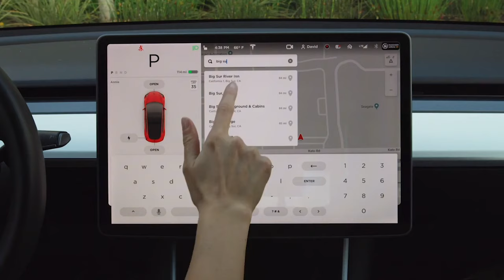Tesla Model Y 2 Year 25,000 mile Review - Looking back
Tesla Model Y 2 Year 25k miles Review - Looking back was it worth it?

*Tesla Product Accessories I use With Some codes to Save:
Tesmanian:

Smart your Car with Hansshow and save

Check out some of the best phone holders and accessories at Jowua

Specific items with some great deals:
Car Seat, Seat protector
Tesla Center Console Organizer hidden
Tesla Cup holder insert
Tesla Steering wheel desk
Pet Cargo Liner
Netac Portable SSD 250GB
Screen Protector
Mr Pink Car wash
Foam wash gun

If you are thinking of ordering a Tesla, any Model, use this link and get 1000 miles of FREE SUPERCHARGING...

Camera and equipment I use:
GoPro Hero 9
Movo Universal Microphone
Magnetic Phone car mount

If this is your first time here welcome to Tall Tesla Guy, I add content weekly detailing my journey through the electric car revolution.

Topics discussed in this video:
Teesla
Tesla
Tesla Accessories
Tesal Model x
Tesla Model A
Tesla news
Giga shanghi
Giga berlin
Giga Austin
Elon Musk